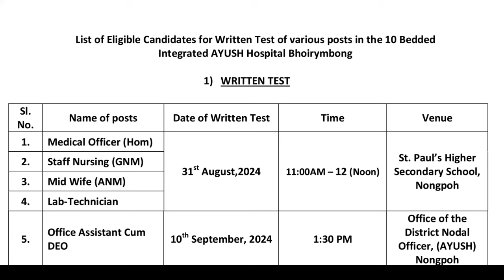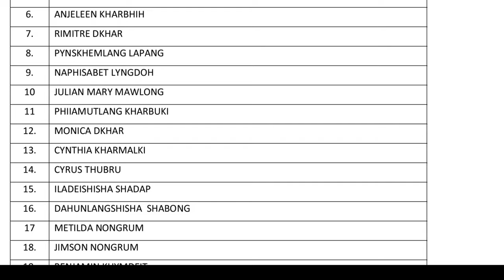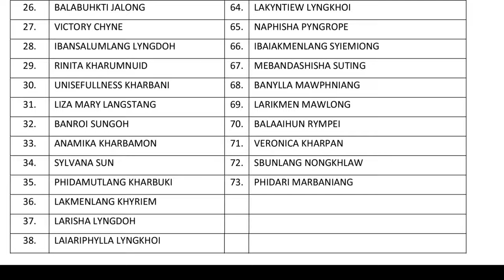LIST OF ELIGIBLE CANDIDATES FOR WRITTEN TESTOF VARIOUS POSTS| INTEGRATED AYUSH HOSPITAL BHOIRYMBONG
LLMK2.
List of Eligible Candidates for Written Test of various posts in the 10 Bedded Integrated AYUSH Hospital Bhoirymbong